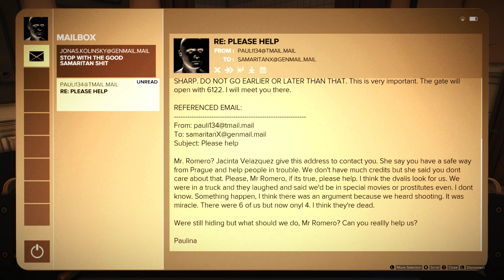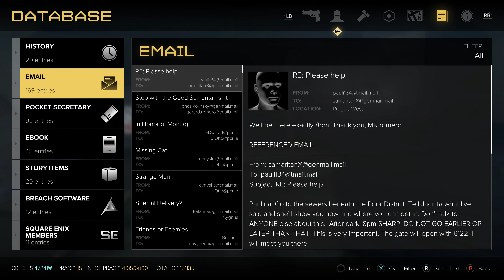Deus Ex Mankind Divided - Deep Playthrough 103 - PC 4k60 Max Gfx Zero HUD Max Difficulty Commentary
Occasionally too low commentary volume. Am in a new appartment with what I think are thin walls and still trying to figure out the best setup that won't have the neighbours chasing me away :-)

Welcome to my Deep Playthrough of Deus Ex Mankind Divided.

Aiming for 100% completion with a stealthy, non-lethal approach.

4k 60fps, max graphics, max difficulty, zero HUD, max immersion.

Rombbb